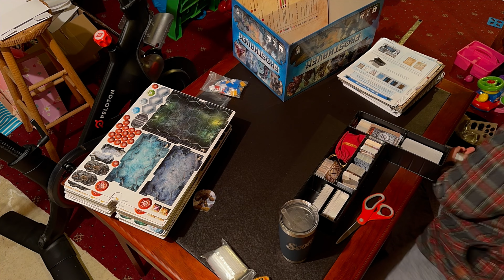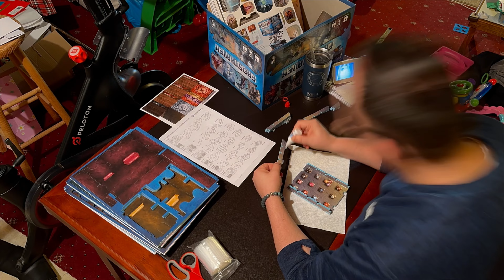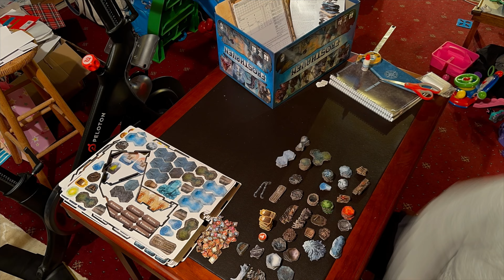Frosthaven and FR Organizer Time-lapse and Review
Just wanted to show all the materials at the quickest glance possible and talk about my initial reaction. I'm extremely excited to play soon!